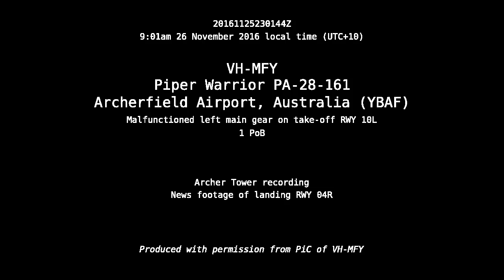20161126 VH-MFY Emergency Landing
Landing at 34:20